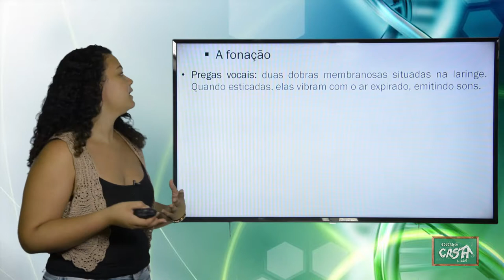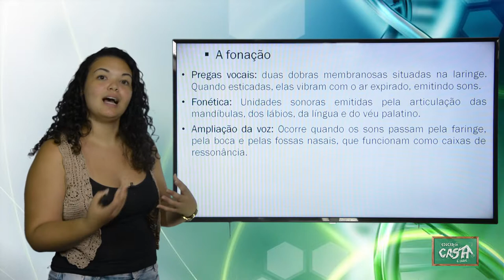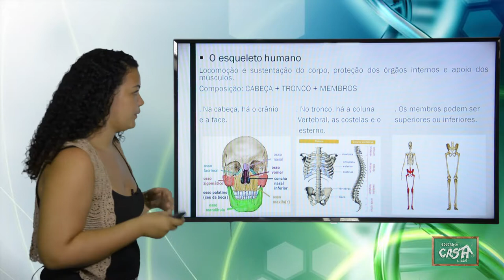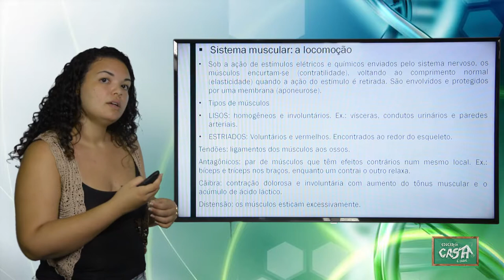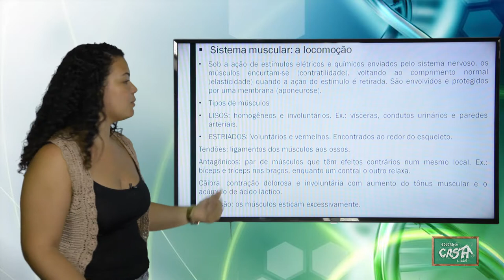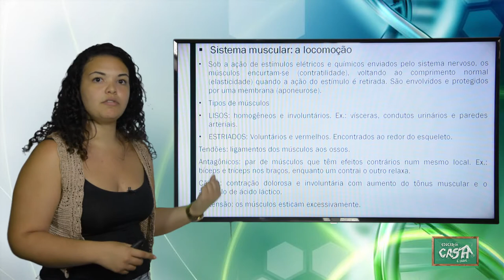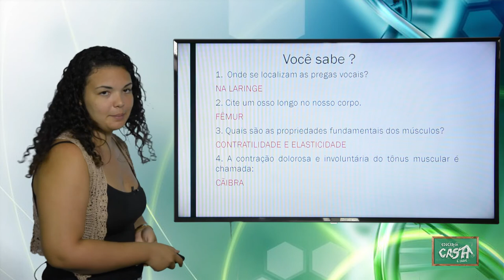8º ANO - III TRIMESTRE - CIÊNCIAS - AULA 2 - FONAÇÃO/ ESQUELETO HUMANO/ SISTEMA MUSCULAR